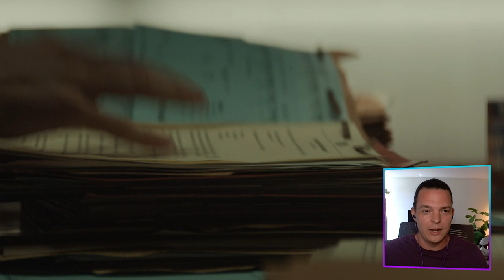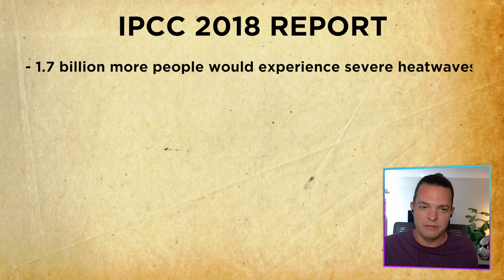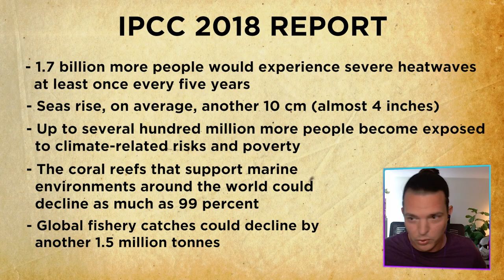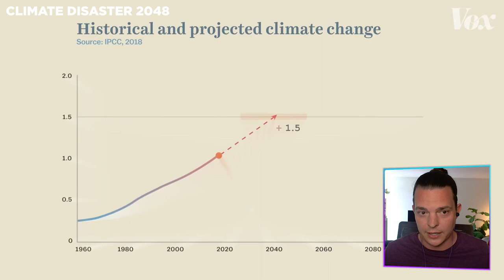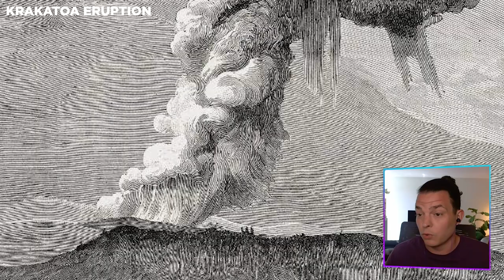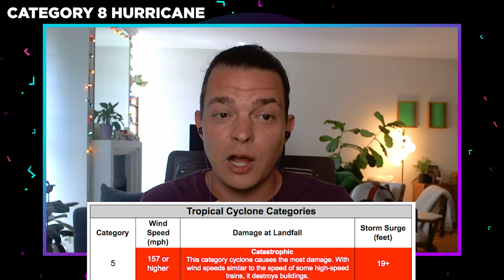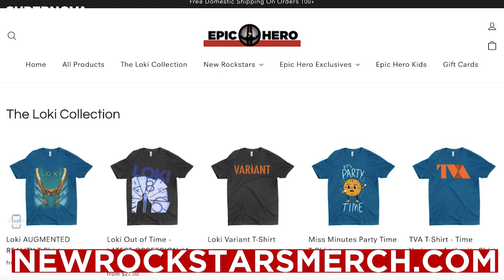LOKI Apocalyptic Events Timeline: WILL THEY HAPPEN? | BQ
The Time Variance Authority (TVA) in Marvel Studios’ “Loki” teases future MCU apocalypses.

While looking for the Loki variant Sylvie, Loki and Mobius look into the various apocalypses throughout the Time-Keepers’ Sacred Timeline of the MCU, eventually leading them toa Roxxcart of the year 2050. But which of these Marvel apocalypses could actually happen on our Earth? The Climate Disaster of 2048? Will Krakatoa erupt again? What if a nearby star goes supernova?! Brandon Barrick and MasterTainment dive into the various doomsday scenarios that are brought up in Loki Episode 2 to predict just how right the TVA got our future.

Brendan Langdon
Cody Anderson
Dan Woodson
LookNoHands
Karen Wang
O. Grometto
Pony Stark
Rick Denmon
RXJedi

Producer: Zach Huddleston
Producer: Brandon Barrick
Writer: Erik Voss
Writer/Host: MasterTainment
Post Production Supervisor: John Costa
Editors: Devin "Da Joker" Cleary, Kelly Joule, Andrea Winslow, Gwen Weinreich, Matt Tabor